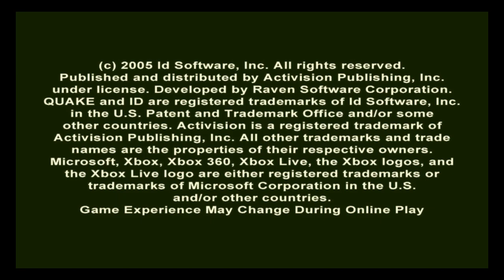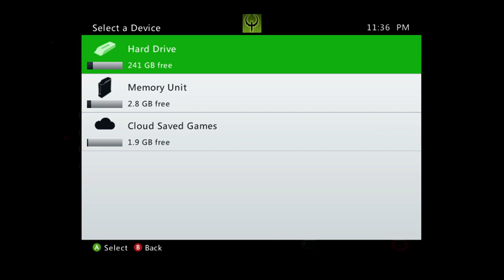Quake 4 gameplay (Xbox 360)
Hey everyone. Here is that footage. I hope you enjoyed.